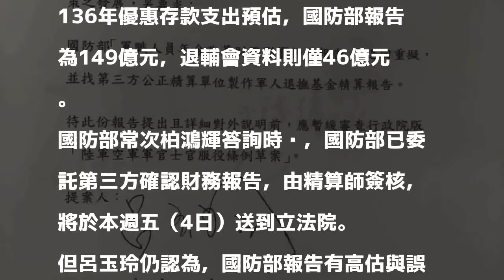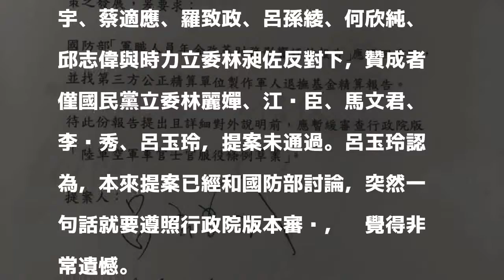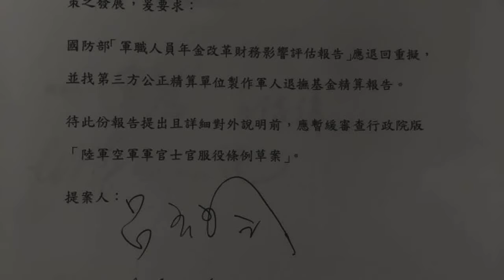藍委提案暫緩軍改審查 綠委人數優勢否決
〔記者呂伊萱／台北報導〕立法院外交國防委員會今天討論軍人年改的評估與衝擊。國民黨立委呂玉玲指控國防部的財務分析報告疑點重重，提案要求國防部「退回重編」、經第三方精算，重提前應暫緩審查；出席民進黨與時力立委反對「退回重編」，雙方討論時火藥味濃厚，最後訴諸表決、此案不通過。國防部表示將在本週五送發經精算師簽核的財務報告到立院。

發表評論評論如下。